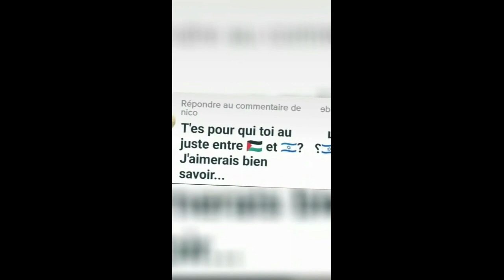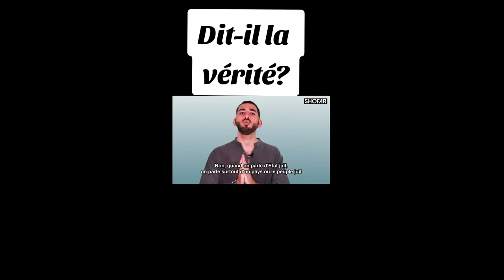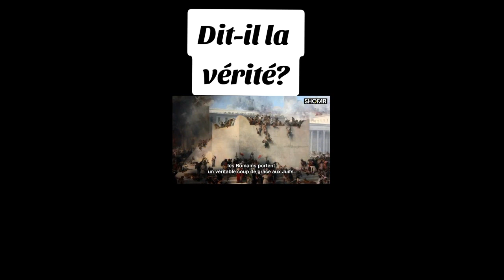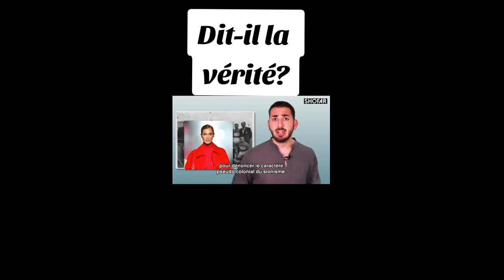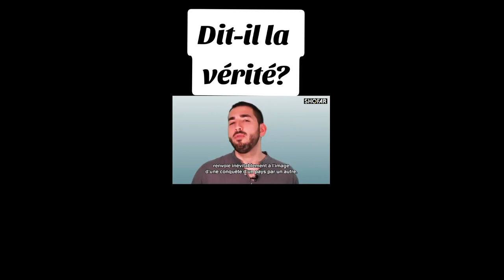Alix, qui soutiens tu ? Palestine ou Israël ?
Si vous voulez soutenir mon travail ou simplement me donner un coup de pouce, voici mon Paypal
Et voici mon "Tipeee" , vous pouvez même via Clipeee "gratuitement" sur le même lien
Ce n'est pas la somme que l'on donne qui compte vraiment, mais la somme de ceux qui donnent.. chacun à sa mesure.. C'est le geste qui compte pour moi.. Merci à tous ceux qui me soutiennent.. 😉

Quand aux nouvelles vidéos d'ALIXATOR.. elles sont là
Si vous voulez vous abonner, je vous en remercie d'avance, mais personne n'y est obligé, chacun est libre et responsable de ses actes, personne à part vous même, ne pourra être tenu pour responsable de vos actes et de vos écrits. Réfléchissez bien avant d'agir ou d'interagir oralement ou même à l'écrit.